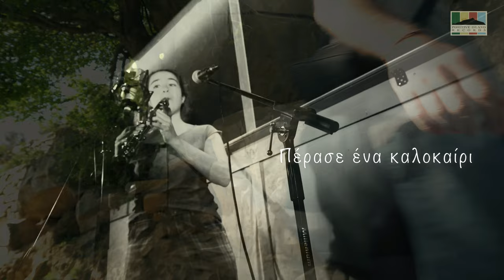FARRA DUO- Πέρασε ένα καλοκαίρι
Farra Duo @ Positive Island Records, Cycladia, Naxos, Greece.
Dafni, clarinet and voice
Thanos, Lauto and voice

Video recording and editing by Positive Island Records
April 2022